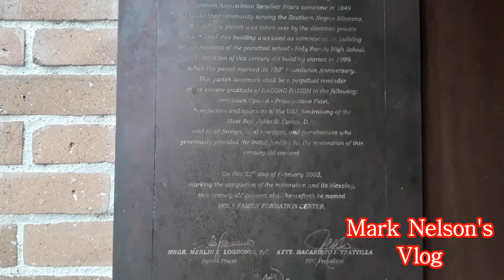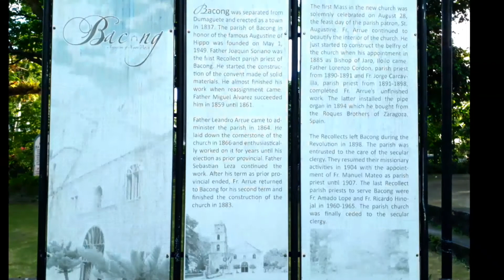Bacong Negros Oriental | VLOGS